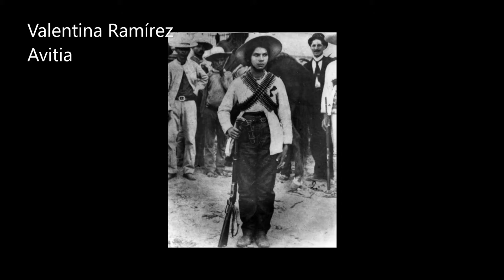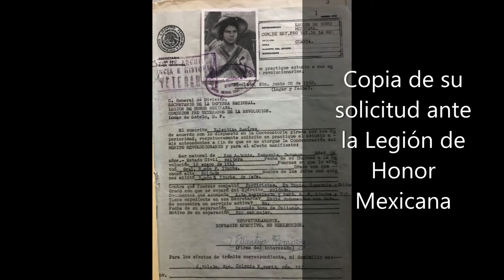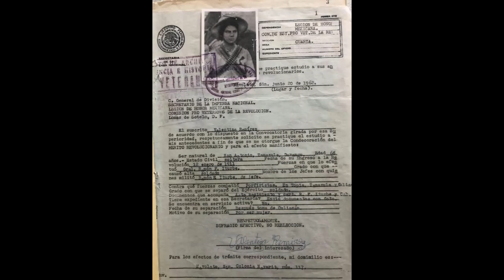Historia: Valentina Ramírez, ex combatiente de la Revolución Mexicana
Valentina Ramírez Avitia se unió a las tropas maderistas en 1910, y por su valentía y arrojo fue conocida como “La Leona de Norotal”. Aquí los detalles. Cheers.